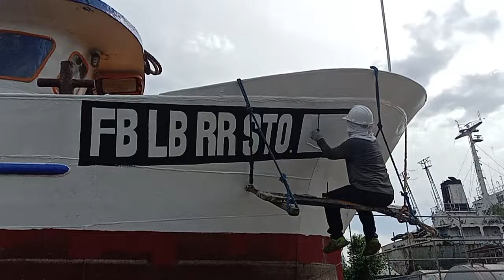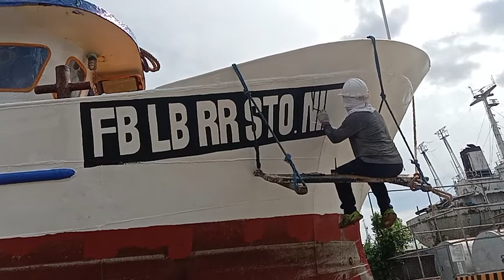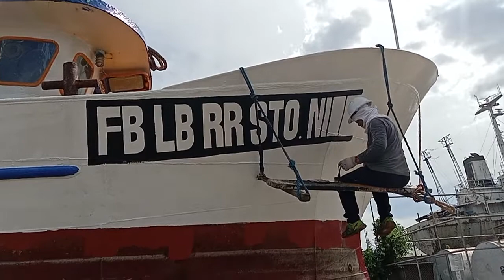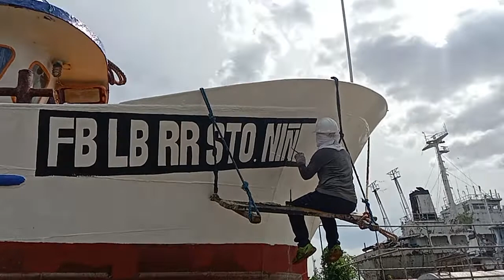lettering of vessel name RR STO. NIÑO